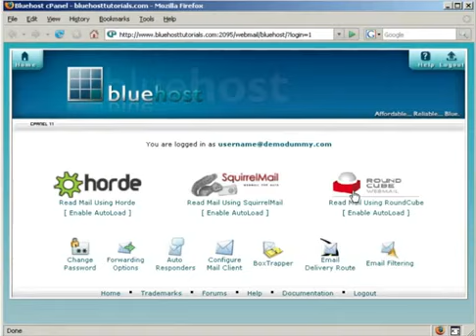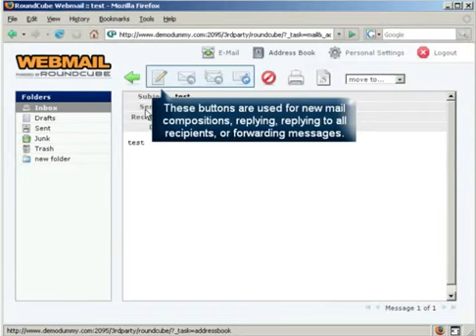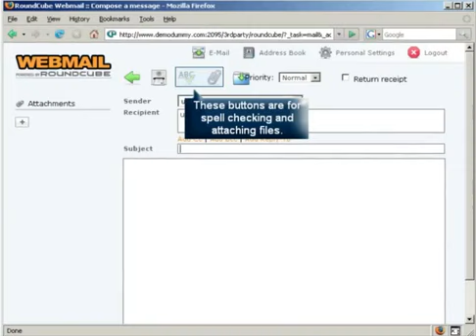How to use webmail, RoundCube